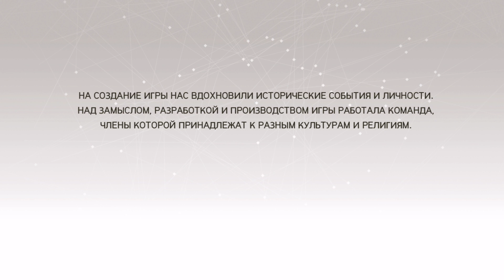Награда Мастера Ассасина (3/3)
Кредо убийцы 2. Арсенал.